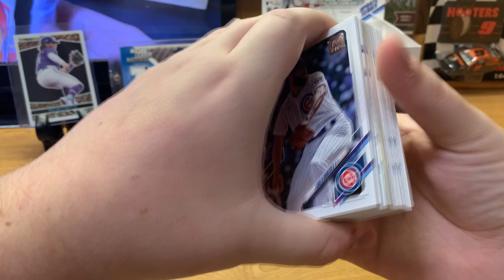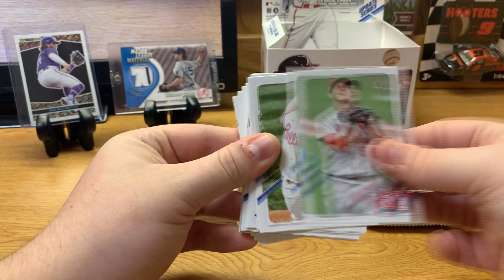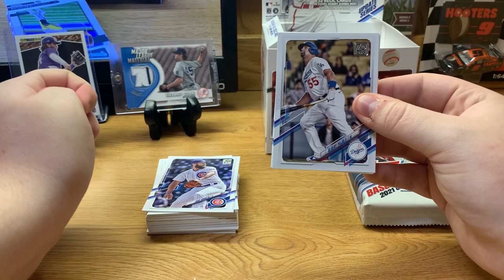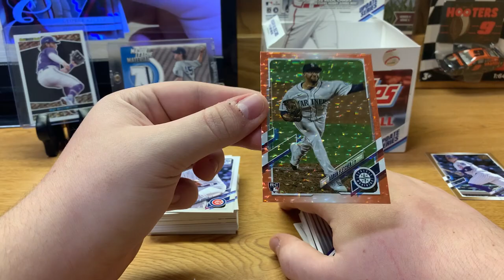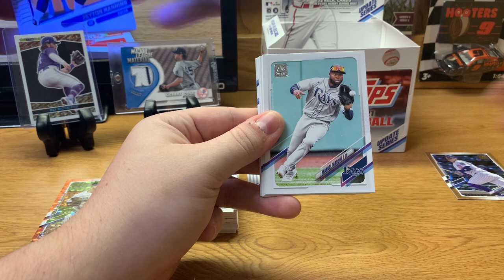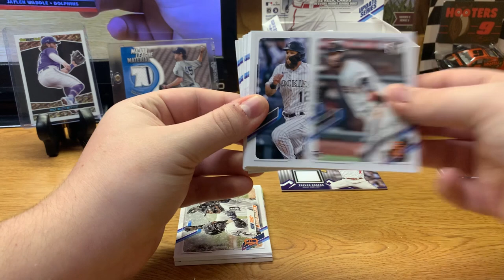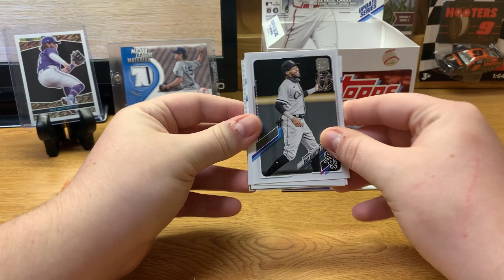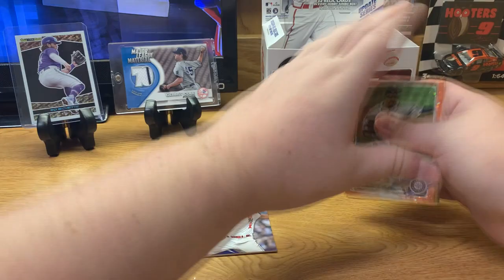2021 Update Series, Pulling Some Absolute Bangers!!